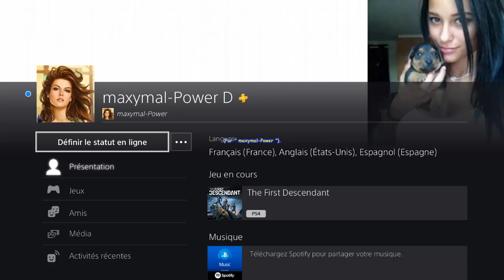The First Descendant - intro Gley ultime et Rang de maîtrise supérieur 27 ...😊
The First Descendant (PS4 - Version " 1.27 " du Jeudi 17 Octobre 2024) -  intro Gley ultime (avec les 22 autres Légataires jouable) ... après avoir eu le Rang de maîtrise supérieur 27.😊